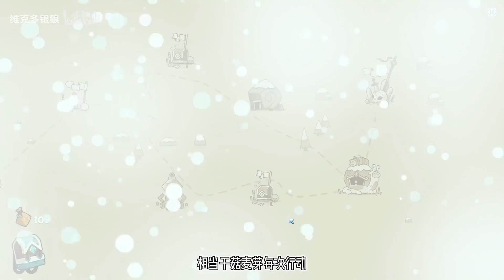为了过冬，我组建了一支探索小队!《雪居之地》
哈嘍，油管的朋友們，我是銀狼
這裡是【維克多銀狼】此頻道唯一官方正版頻道
其餘的都是盜版，大家要擦亮眼睛哦~
熱愛遊戲，喜歡游戲解說
你們在哪，快來這裡集合啦~